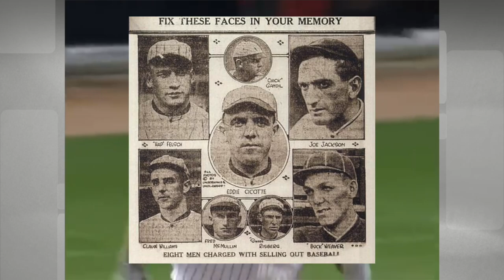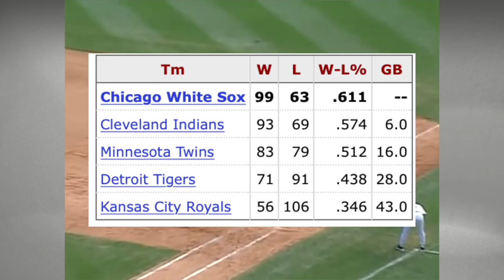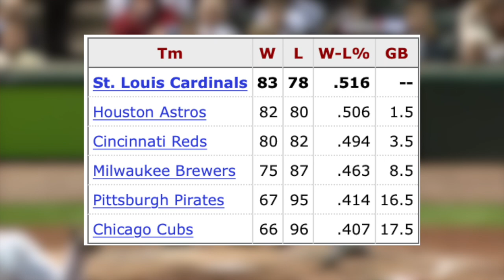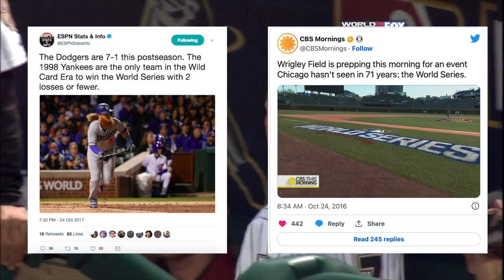That One Time the White Sox Were Good: Revisiting the 2005 World Series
The 2005 World Series was great. The media just wants you to forget.

Music Used
Nacerene City - Pokemon Black and White
Brilliant Wings - Xenoblade Chronicles 3
No Risk, No Reward - Final Fantasy XVI
Credits - Mario Kart Wii
Theme Song - Who Wants to be A Millionaire
A Formidable Enemy - Xenoblade Chronicles 3
Find the Flame - Final Fantasy XVI
Keves Colony (Day) - Xenoblade Chronicles 3

We formally apologize to all Roy Oswalt fans at 10:54. Our bad.